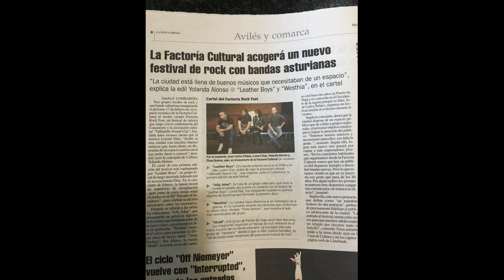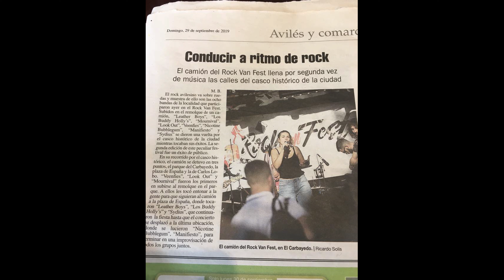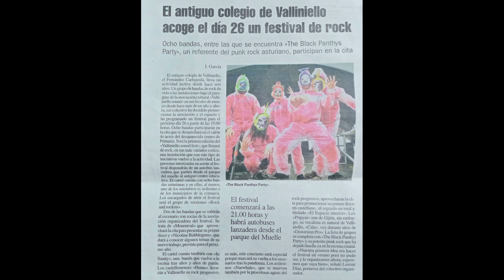A.C. VALLINIELLO SOUND CITY - VALLINIELLO SOUND CITY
Aquí teneis "Valliniello Sound City" la canción compuesta por la asociación como sintonia de nuestros eventos.
La A.C. Valliniello Sound City se funda a finales de 2017 con la intención de fomentar la música en directo y principalmente las bandas Asturianas y el underground nacional.
En el video se pueden ver los eventos que hemos ido organizando a lo largo de estos años, como los Factoría Rock Fest o los Rock Van Fest entre otros, hasta la culminación, despues del hiato de la pandemia, con el festival que queremos que sea nuestro evento principal de cara al futuro, el "Valliniello Sound Fest" que hemos realizado en noviembre de 2022.